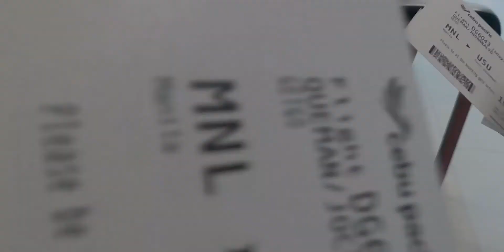Coron Palawan 2022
Day1 - Coron Town Tour 🏙
Pick up time: 3:00-3:30pm in the afternoon.
Destinations: Town Plaza | Souvenir Shops |Mt. Tapyas | Lualhati Park | San Agustin Church | Cashew Harvest Store | Maquinit Hotspring.

Activities: Easy to moderate trekking, exploring Coron landmarks, souvenir shopping, hot spring dip, photo-shooting, learning basics of native dialect.

Day2- Coron Island Super Ultimate Tour 🌊
Pick up time: 8:00-8:30am in the morning.
Destinations: Kayangan Lake, Twin Lagoon,Barracuda Lake, Balinsasayaw Reef, Beach 91, Twin Peaks Coral Garden Sunset/Diwata Lagoon and CYC Beach.

Activities: Swimming, snorkeling, kayaking, relaxing on the beach, easy to moderate trekking, photo-shooting and so much more.

Day3 - Calauit Safari Tour 🦒
Destinations: Calauit Game Preserve and Wildlife Sanctuary | Buluang Fish Pond | Busuanga Town | Black Island White Sand Beach | Black Island Caves and Shipwreck | Malbato Church

Activities: Exotic Animal Feeding Interaction, Swimming, Caving, Snorkeling, Relaxing on the beach, photo-shooting, and so much more.

Day4- FREE DAY ☺️

Hotel Accomodation: Coron Westown Resort ⭐️⭐️⭐️⭐️⭐️